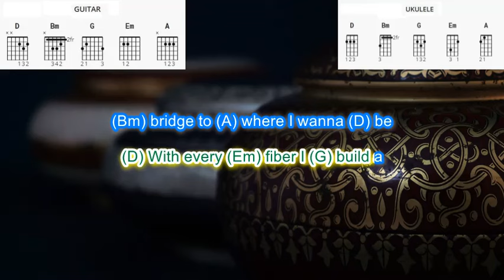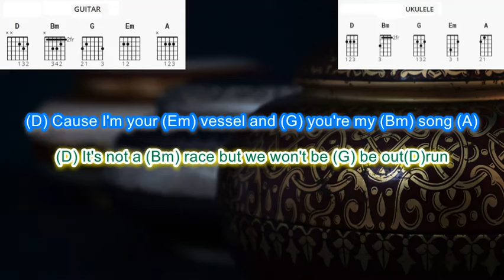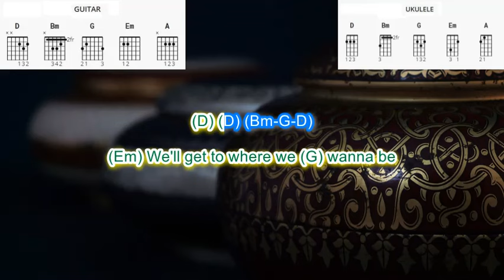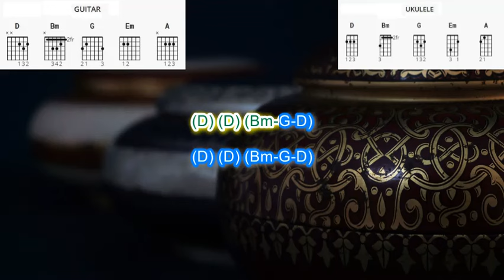Vessel by The Accidentals play along with scrolling guitar chords and lyrics